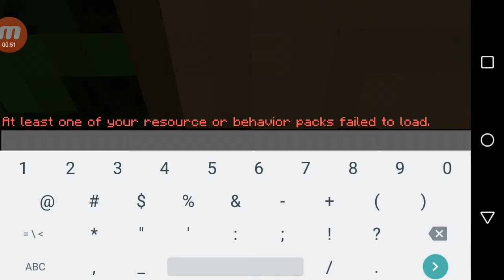Are you serious ?? Minecraft.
Guys one day I was playing on my phone I notice while playing I can't craft wooden planks!